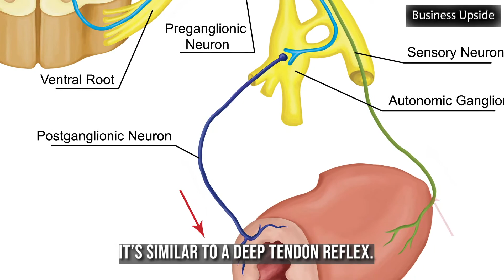Why Do We Close Our Eyes While Sneezing?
Have you ever wondered why do we sneeze with our eyes closed? This video tries to answer your curiosity behind this question and provide you with a reasonable explanation for the same.

to get trending news on business, lifestyle, technology, health & lifestyle, entertainment, finance, and many more!